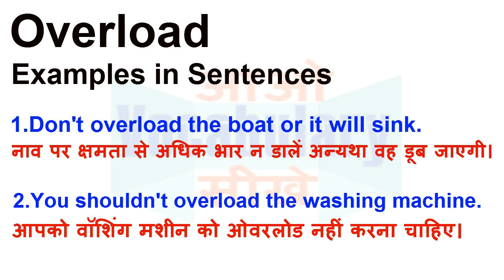Overload Meaning in Hindi | Overload Definition | Overload Ka Matlab Kya Hota Hai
Overload का हिन्दी मतलब
Overload का हिन्दी अर्थ, Overload की परिभाषा,
Overload का अर्थ हिन्दी में, Overload का इंगलिश अर्थ, Overload का उच्चारण और उदाहरण वाक्य। Overload का हिन्दी मीनिंग, Overload का हिन्दी अर्थ, Overload का हिन्दी अनुवाद